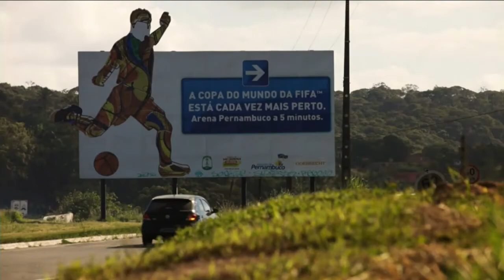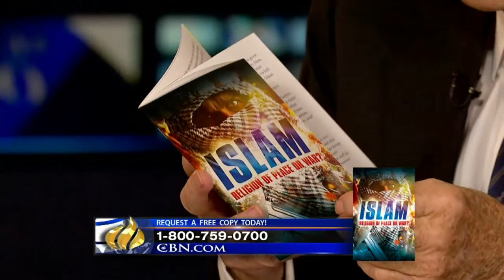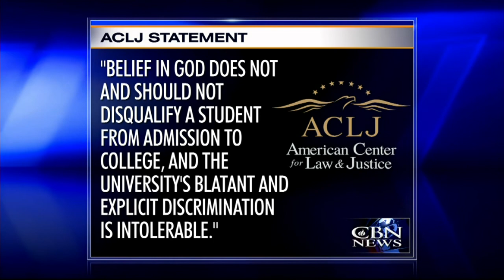News on The 700 Club: April 24, 2014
As seen on "The 700 Club," April 24: Obama reassures a leery Japan of US loyalty; Afghan security guard  kills three US doctors; Hamas-Fatah unity deal jeopardizes peace talks; and more.